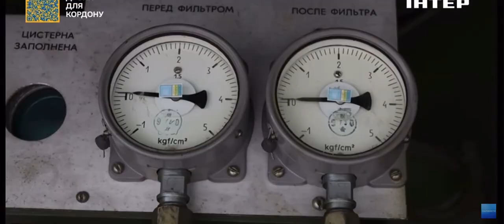Кров війни - так називають пальне для важкої техніки: хто та як його доправляє на передову